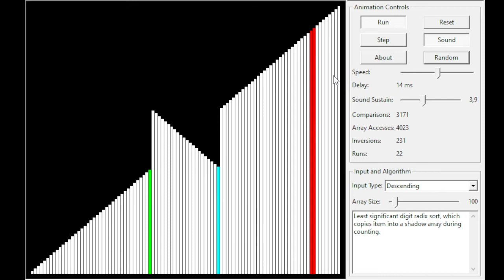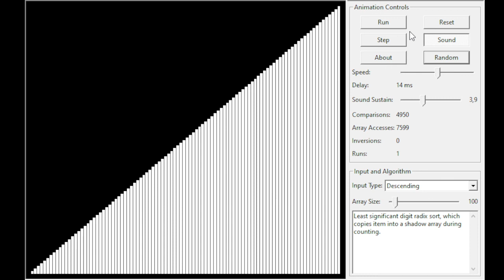The music that kids like during a fire alarm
the program is called the sound of sorting. original credit to the developer